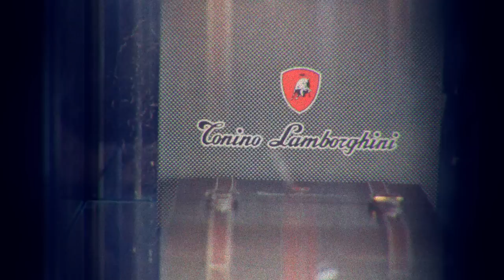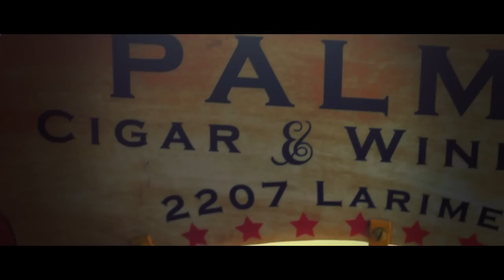One Shot Dot - Ahi Tuna (An LCD Vision)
Follow @bumpHERstickHER on Twitter || @oneshotdotmusic on Instagram